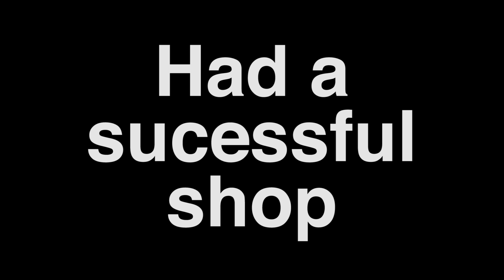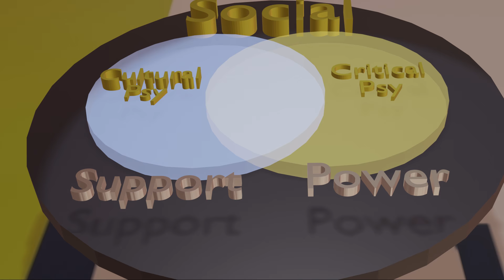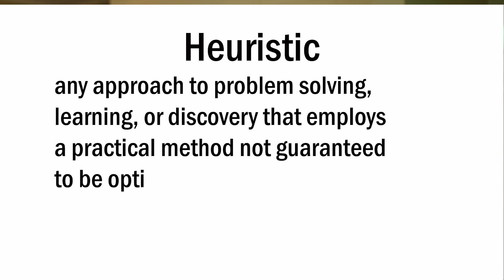PSYC12014 E08: Defining social and cultural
PSYC12014 E8 copyright

This video is all about the defining social and cultural. This is episode 08 in a series of teaching videos on the undergraduate Critical, Cultural and Social Psychology unit of study at CQUniversity, Australia.

MUSIC (supplied by YouTube Free Music Library):

Trillion by R.LUM.R.
Ice Cream by Joey Pecoraro
Sunrise Drive by South London Hifi
I can't Reach by Verified Picaasso
Indigo by Eveningland
Can't Sleep by Eveningland

OPENING SEQUENCE
(created in Blender 2.8 software):
Studio Scene based on a model by Gorilla Labs 3K (Original model available labelled TV Studio 2).

"Studio Camera" by markharrell
Released under
Creative Commons Zero (Public Domain)

NOTE: In the UK, I am called a 'Critical Psychologist'. In Australia, which is where I presently live, the title 'psychologist' is a protected title used to denote psychologists who are registered with the Australian Health Practitioner Regulation Agency (AHPRA). I am not registered as a psychologist with AHPRA as I am not a qualified health practitioner - I am an academic and social activitist and I do not offer psychological services, I offer critical and political analysis to benefit those working to create progressive social change.